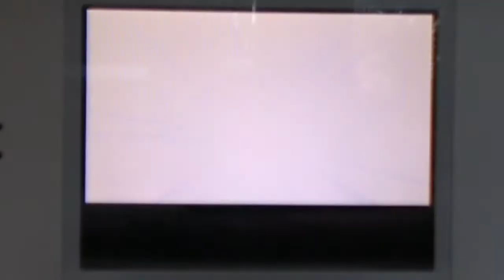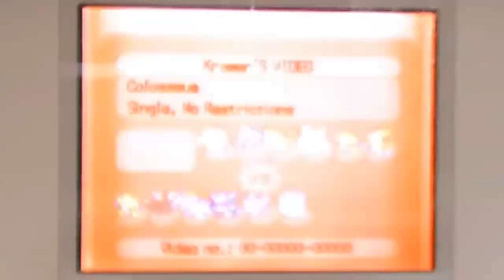Battle #72 vs Red Demon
Amsterdam is way fun, I am staying with a battler as well, so we naturally did some.  Rik's internet kinda fails so you might not even see this, but if it works, WIN.

I went to smogon, this is what I got, enjoy the battle :)